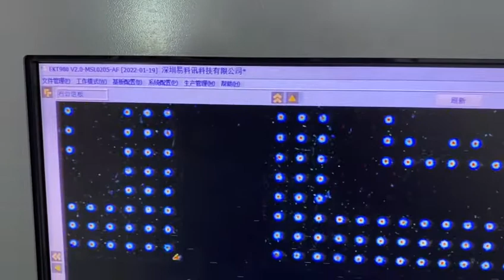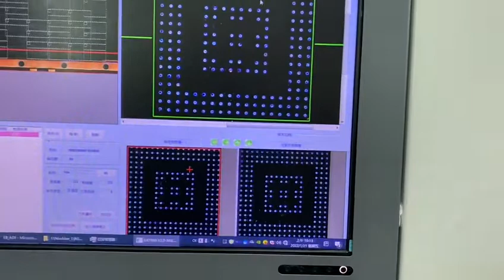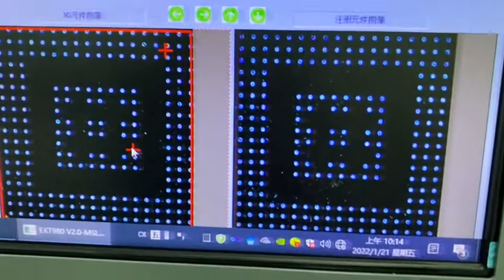AOI for BGA matrix tray inspection